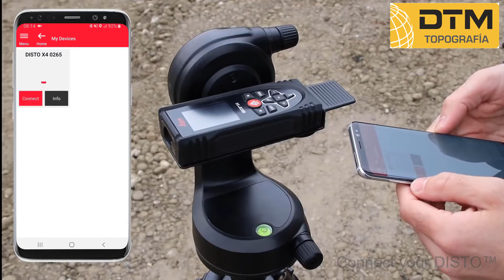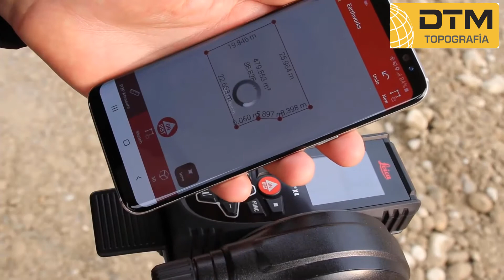Leica Disto X4